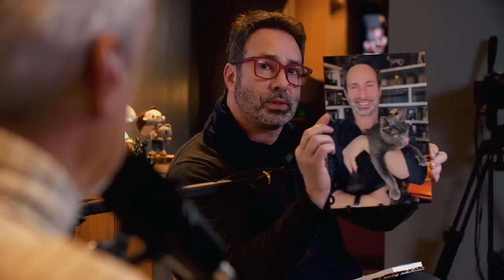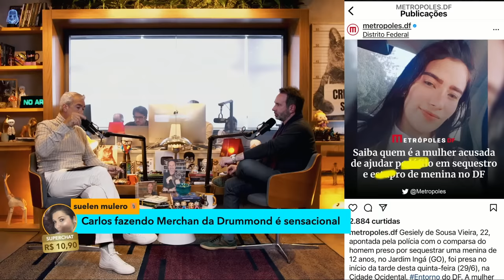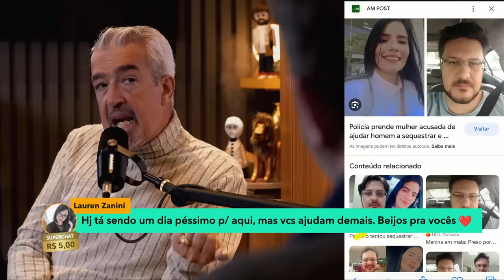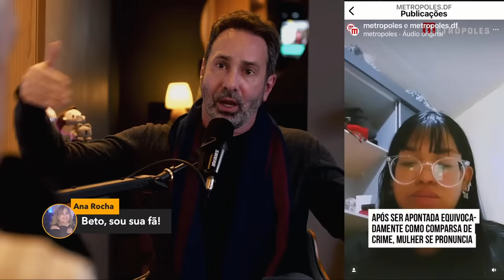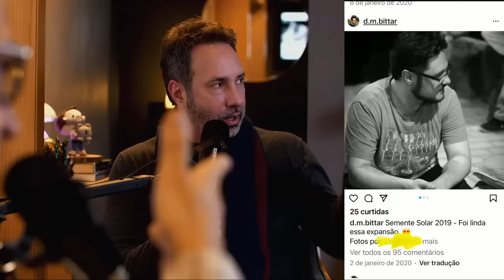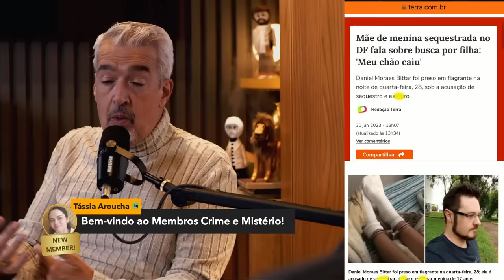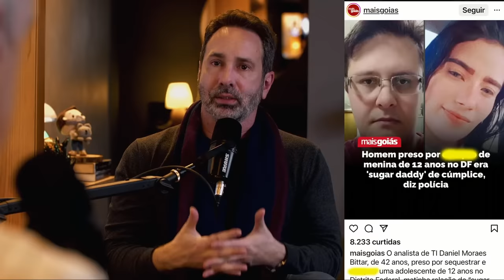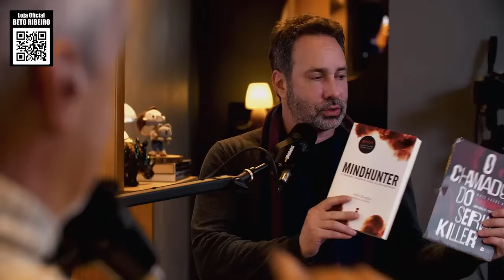O MANÍACO DA MALA - O HOMEM M4LDITO, SUA PRESA E A COMPARSA - C/ DR CARLOS DE FARIA - CRIME S/A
Na noite de 28 de junho de 2023, a máscara do homem comum caiu. Daniel Moraes Bittar revelou ao Brasil o que ele era de fato, o que pensava além de seu Instagram de bom moço. A frieza da decisão de colocar em prática toda sua cru3ld4de nos traz a pergunta: que m0nstr0 é esse? Aliás, um monstro que não estava sozinho… Quem responde é o Dr Carlos de Faria.